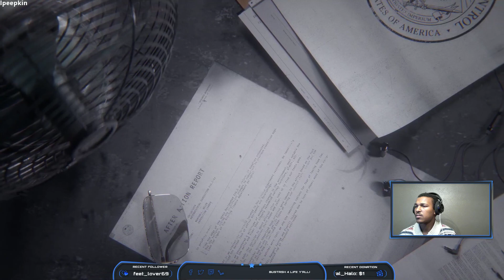They already control your thoughts| Check me Out